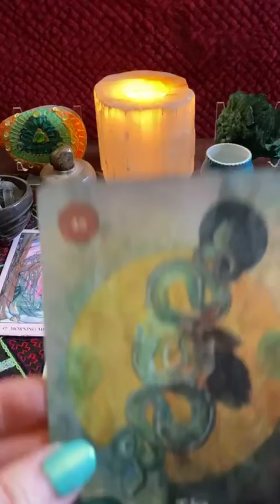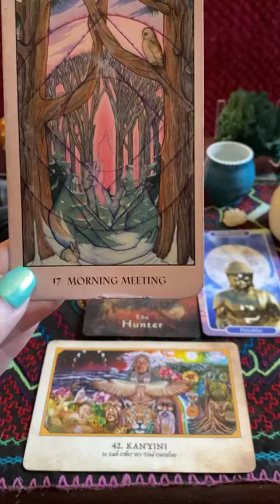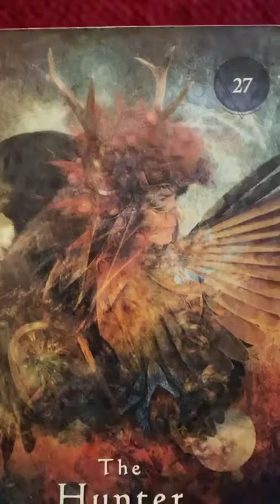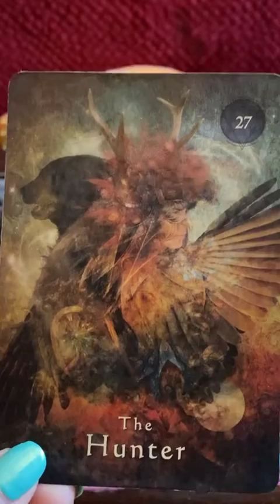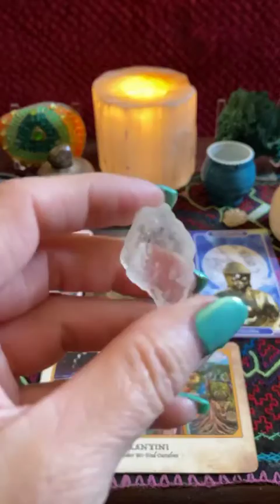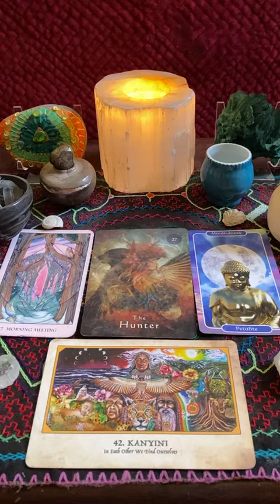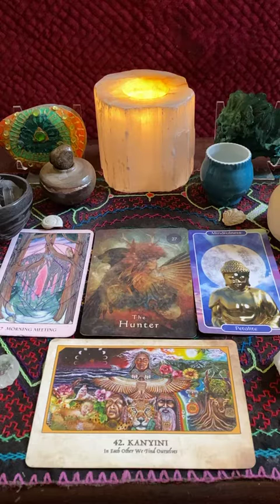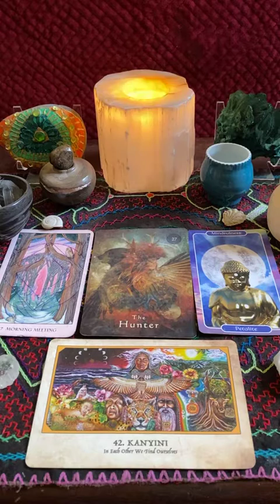There is no competition or comparison